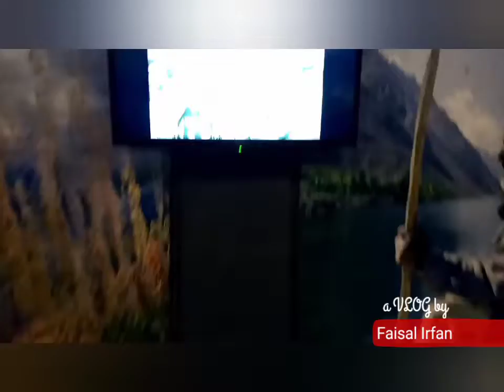Amazing Lok Virsa | Museum | Islamabad | Vlog | Part 4 | Faisal Irfan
Lok virsa museum is the museum of history & culture.